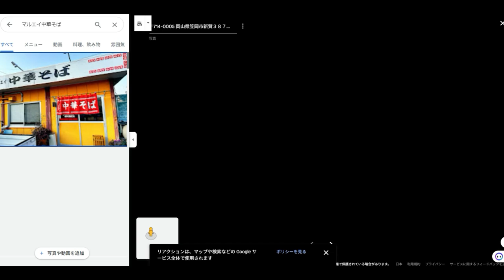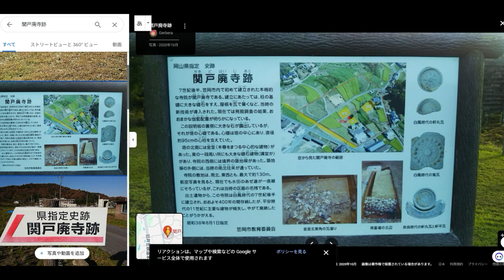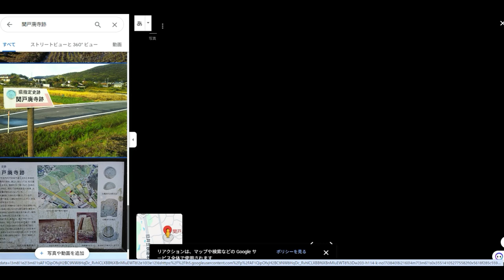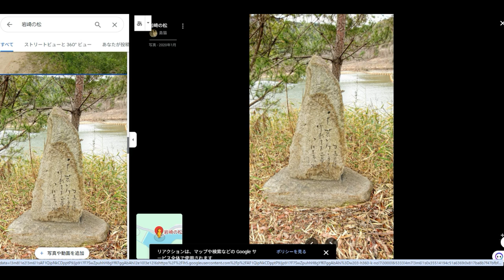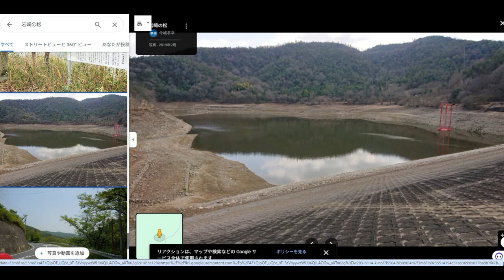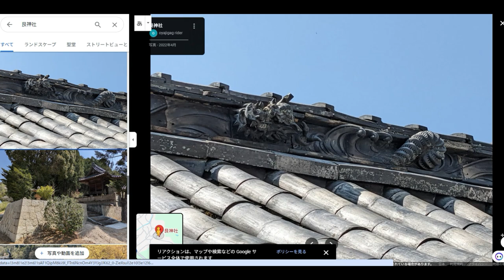【Googleマップ】ポツンと「謎の組事務所」と「艮神社」岡山県笠岡市尾坂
〒714-0003 岡山県笠岡市尾坂２２０９「艮神社」を訪ねてみました。

「件名：速稼塾（あなたのお名前）」